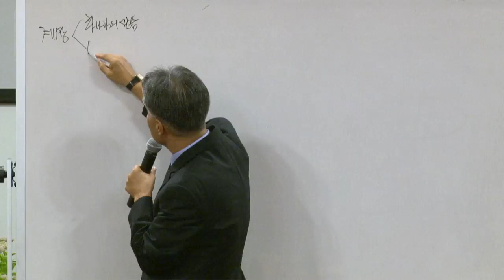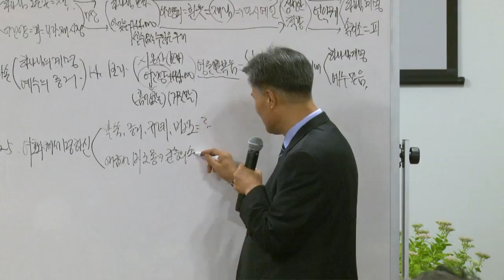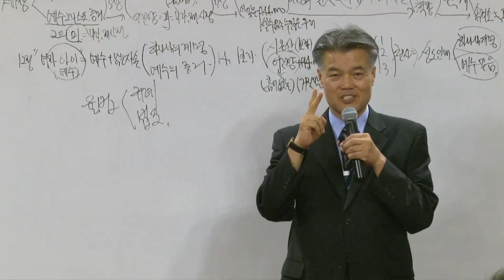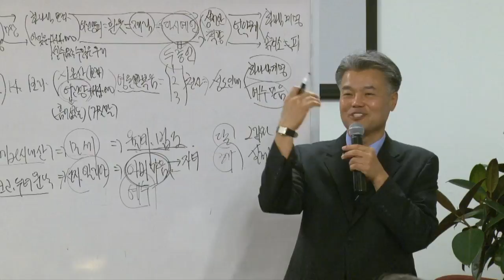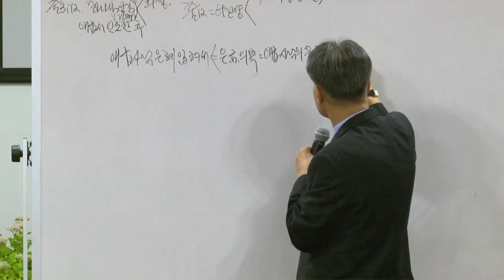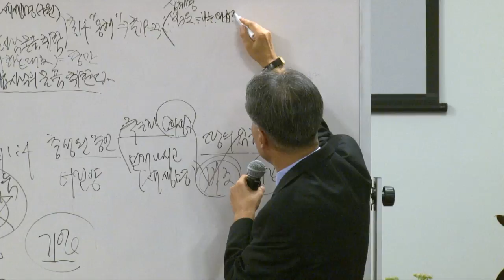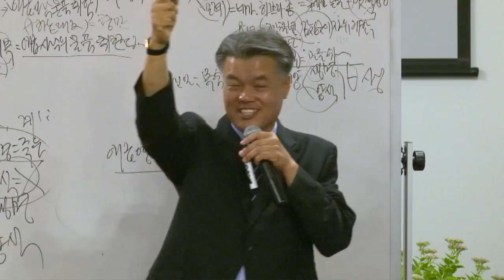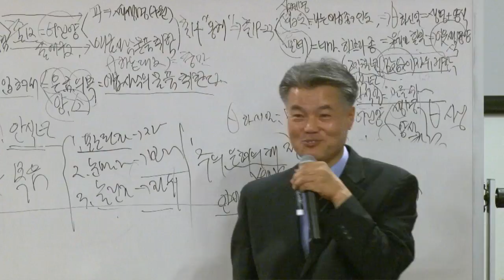Title Ha 15 Matrox MAX H 264 for iPod video and iPhone 1280x720p 29 97 48 kHz